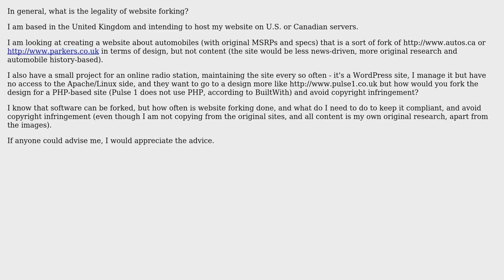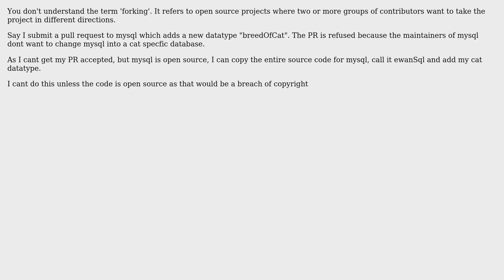Software Engineering: Legality of website forking?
With thanks & praise to God, and with thanks to the many people who have made this project possible! You are responsible for your own actions.